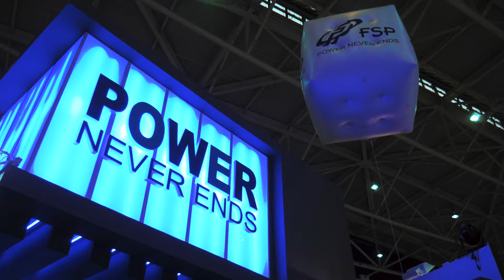Custom Water Cooled PC Builds from the FSP Booth (Computex 2018)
See these amazing rigs from modders around the globe at the FSP booth during Computex Taipei 2018. Which PC build is your favorite?